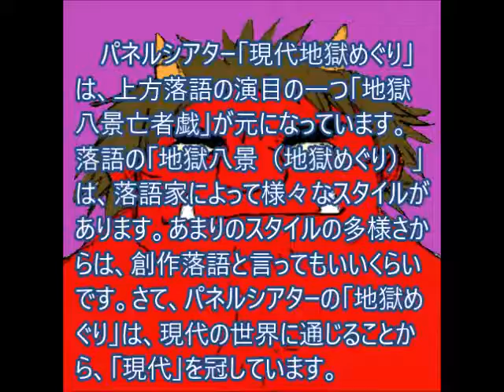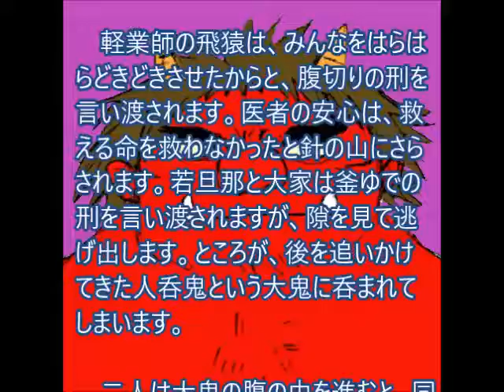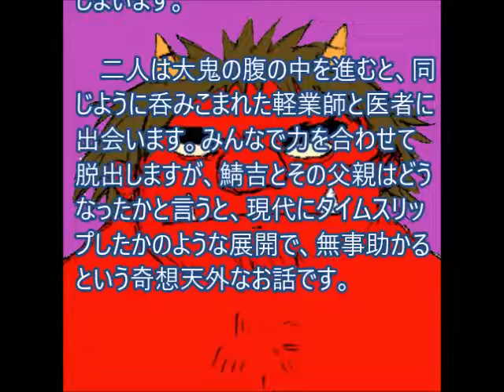パネルシアター「現代地獄めぐり」のあらすじ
パネルシアター「現代地獄めぐり」